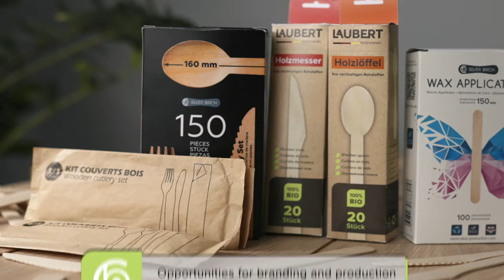Your eco choice! Wooden disposable utensils, wax spatula, ice cream sticks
Silver Birch is a manufacturer of disposable eco-tableware made of wood. Eco-friendly and 100% renewable biomaterials are used for production.
Eco-friendly wooden tableware can be used in public catering, picnics, weddings, banquets and corporate events in the open air.

Eco-vessels are the future of disposable tableware. Silver Birch-production of disposable tableware made of veneer (spoons / forks/ knives)